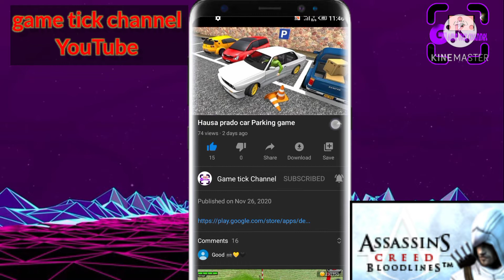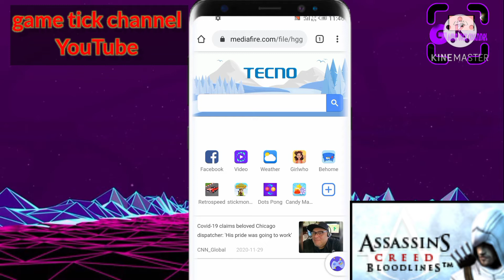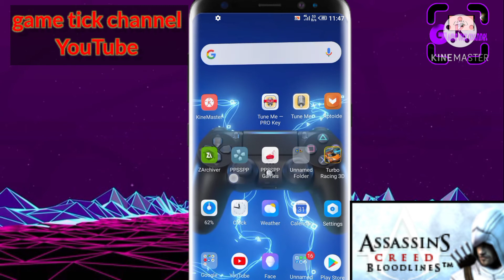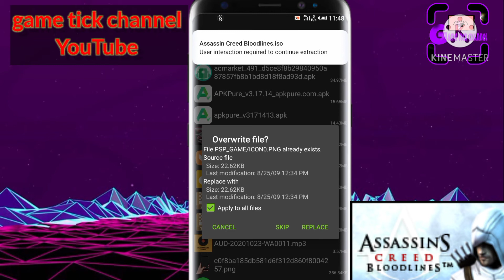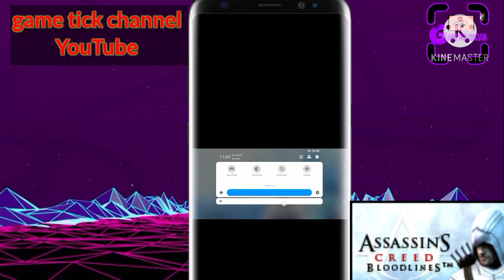Hausa game assassin's creed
assassin's creed

App

App